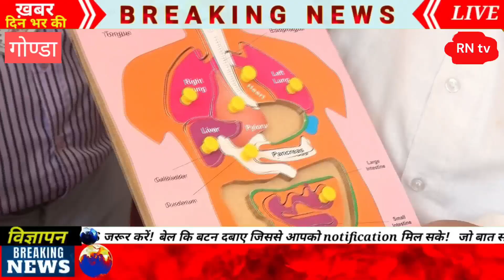🪂कक्षा 8 के इस छात्र ने बनाया चंद्रयान,और मिसाइल किया सफल परीक्षण RN tv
how to make chandrayan 3 rocket mini model

how to make chandrayan 3 rocket launcher

chandrayan 3

chandrayan 3 rocket launcher

rocket launcher

chandrayan  launcher today

live chandrayan 3

rocket making at home

how to make chandrayan 3 model

science project

paper chandrayan

live chandrayan 3 rocket launcher

how to make a rocket

how to make an indian paper rocket

how to make a chart paper rocket

champion 3 rocket launcher 2023

live rocket

नवोदय विद्यालय

abp ganga live

up news live today live

chandrayan3

chandrayn

sandart

orrisa

sudarshan patnik

jnv

navodaya

navodaya vidyalaya

jnvst

नवोदय

navodaya school

नवोदय स्कूल

jnv coaching

jnv maths

rn tv kirtan update
youtube channels
youtube shorts music
youtube shorts song
youtube channel ideas
youtube content 2023
youtube topics
youtube video ideas 2023
youtube video ideas
youtube video subliminal
youtube video 2023
youtube video tags
youtube viral video download kaise kare
youtube viral video setting youtube viral video kaise delete kare
video of girl today video link video train accident koromondal video today
video song video dance video mera dil ye pukare aaja video editing video manipur 2023
youtube video youtube par youtube par video kaise upload kare
youtube news channel earning youtube news youtube news etihas kise kahte hai

 आरएन टीवी रिपब्लिक न्यूज़ टीवी अमरमणि मिश्रा द्वारा की गई रिपोर्टिंग

अमरमणि मिश्रा rn tv रिपब्लिक न्यूज़ टीवी द्वारा निष्पक्ष रिपोर्टिंग

अमरमणि मिश्रा

आरएन टीवी

नृपेंद्र मिश्रा

अमरमणि

राम मंदिर के प्राण प्रतिष्ठा

गणतंत्र समाचार टीवी

राज्यसभा टीवी

आरएनटीवी

ट्रेंडिंग वीडियो

राम मंदिर निर्माण समिति

यूट्यूब ट्रेंडिंग वायरल

ट्रेंडिंग

यूट्यूब ट्रेंडिंग

ट्रेंडिंग यूट्यूब

वीडियो यूट्यूब वायरल

वायरल यूट्यूब वीडियो

यूट्यूब वायरल

 RN tv

rntv

आरएन टीवी

अमरमणि मिश्रा

अमरमणि

earth24

news

up police wale ki ladai pyar ke chakar mr video viral

police wale ki pyar

online news bharat

online news india

police wale ki love video viral

live news

news live

india tv

india tv channel

यूपी समाचार

abp ganga live

live breaking news up

uttarakhand cm

shivpal yadav latest news

up today news

bjp

up nikay chunav 2023
akhilesh yadav

cm yogi

breaking news

atique ahmed breaking

breaking

gonda

gonda news

gonda elections

gonda election 2023

gonda uttar pradesh

uttar pradesh

uttar pradesh elections

यूपी समाचार

यूपी की ताजा न्यूज़ 2023

panchayat corruptions in rewa

corruption

mgnrega corruptions in kaitha panchayat rewa mp

gram panchayat

rewa corruptions

corrupted ceos of zila panchayat in rewa

corruption ki shikayat kaha kare

corruption complain

corruption complaint

corruption and bribery

panchayat elections

ceo of janpad and zila panchayat rewa corrupted

mgnrega corruptions in rewa

rewa corruption